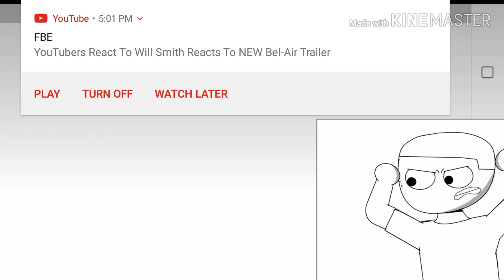R screen plays| geometry dash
This is a new style of content i hope i can do later on